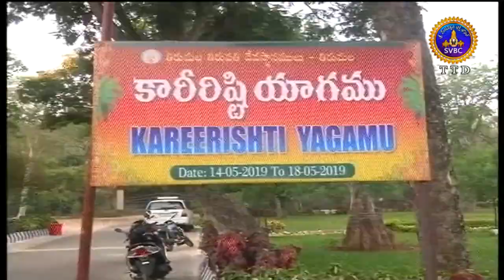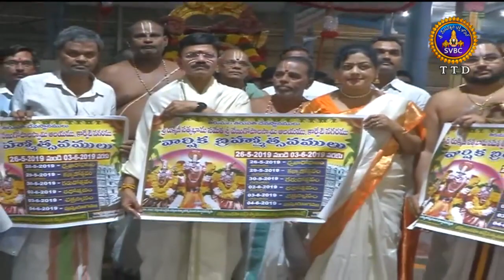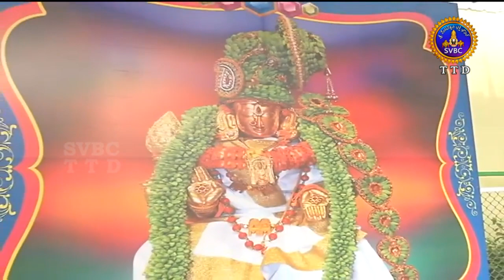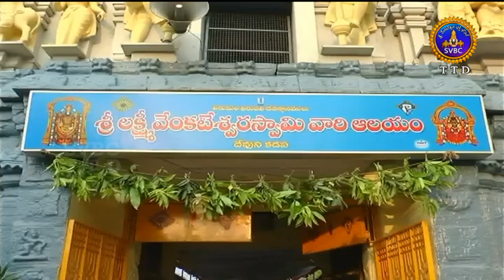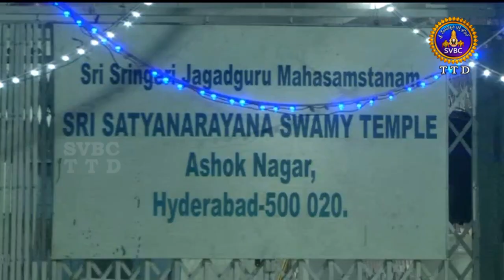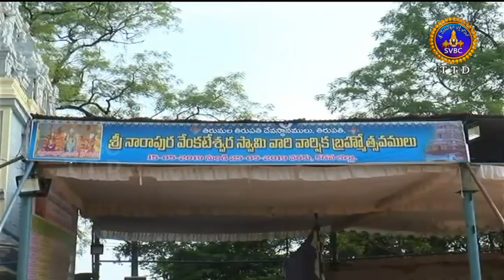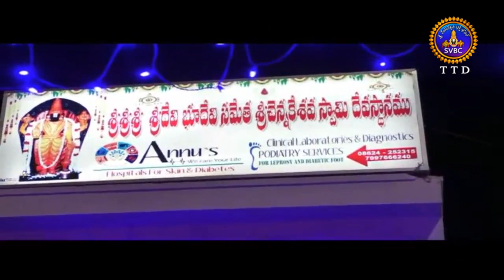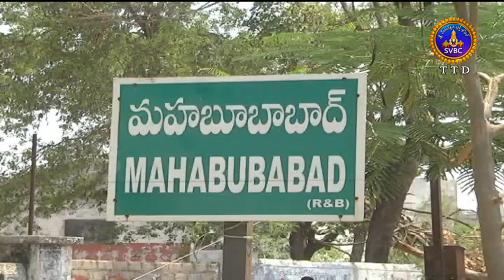ఆధ్యాత్మిక విశేషాలు | Adhyatmika Viseshalu | 10PM | 16-05-19 | SVBC TTD